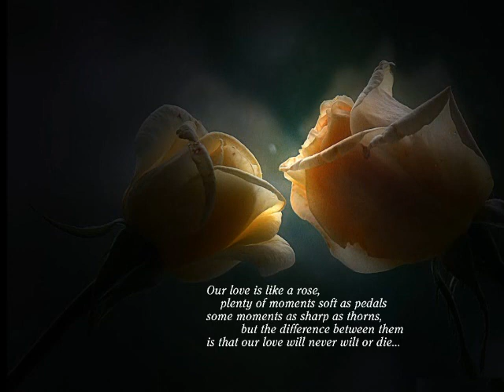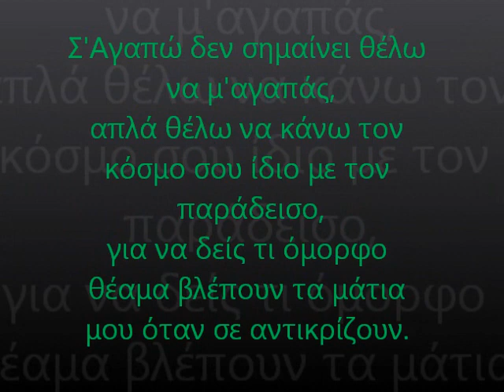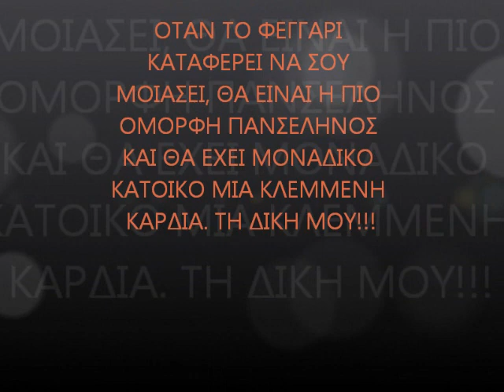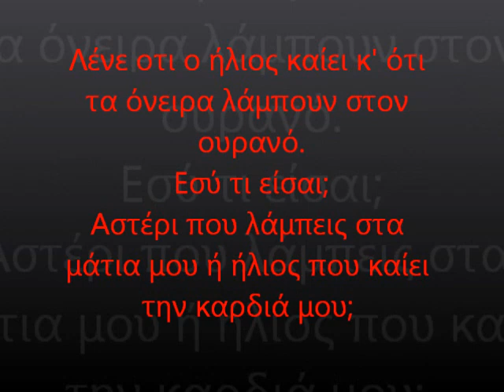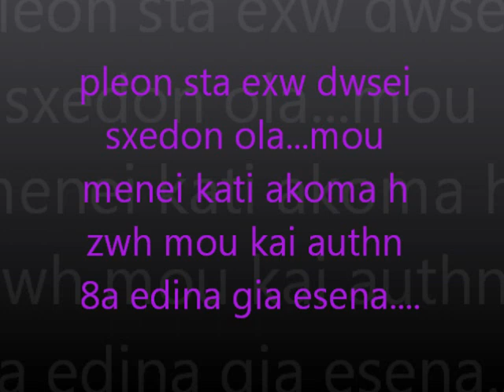paradise mou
gia ta pio glika matakia olou tou kosmou